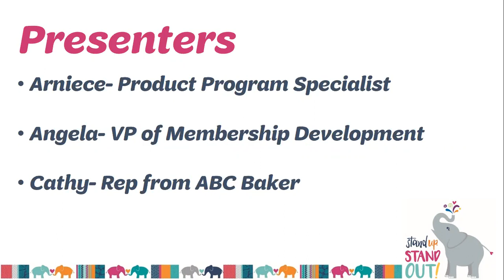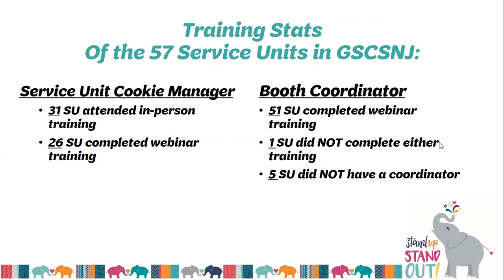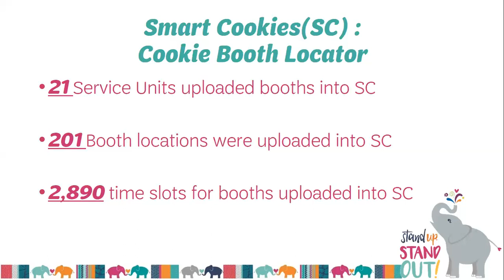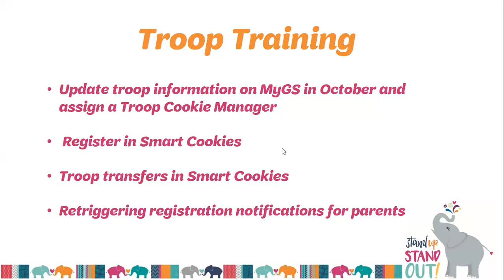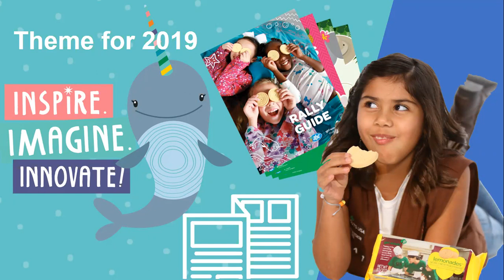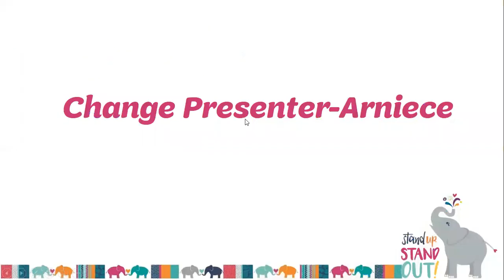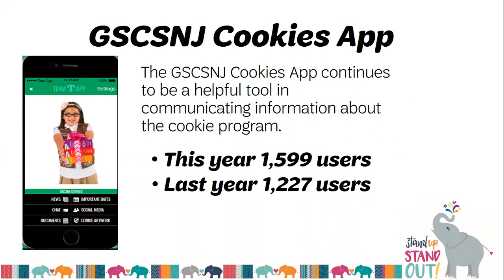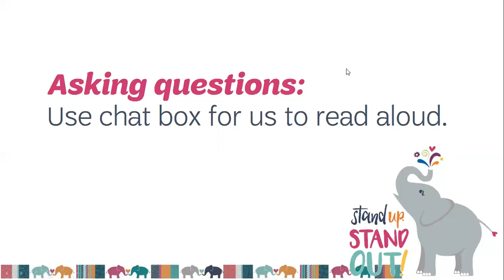2018 Cookie Program Wrap-Up Webinar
The 2018 Cookie Wrap-Up webinar for the Service Unit Cookie Volunteers.